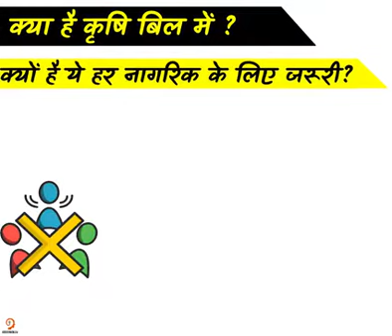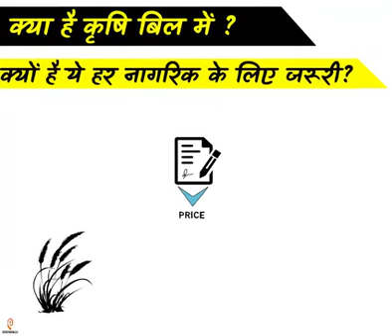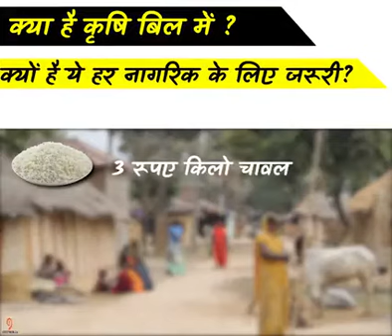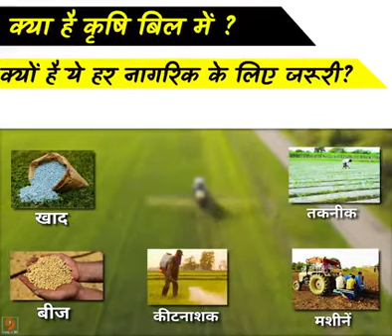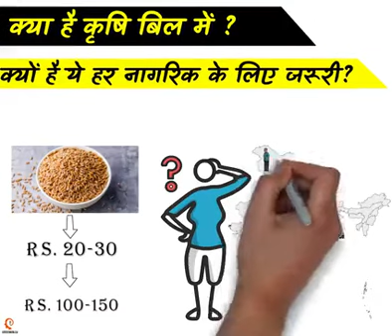7 February 2021